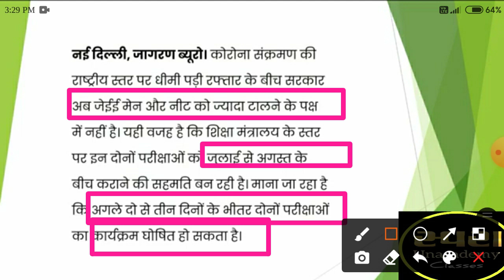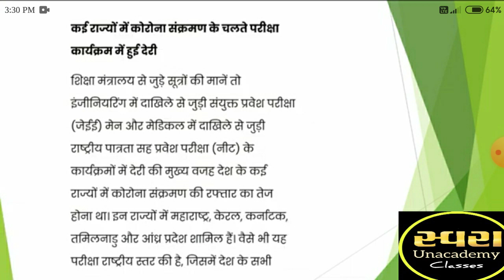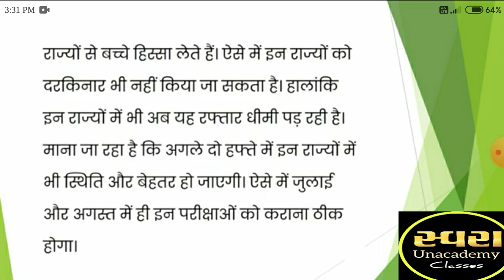NEET UG 2021 LATEST UPDATE JEE MAIN/NEET 2021 TODAY'S UPDATE EXAM DATE JULY OR AUGUST